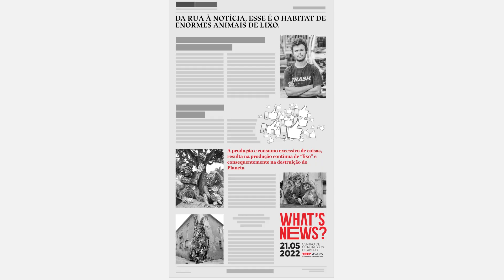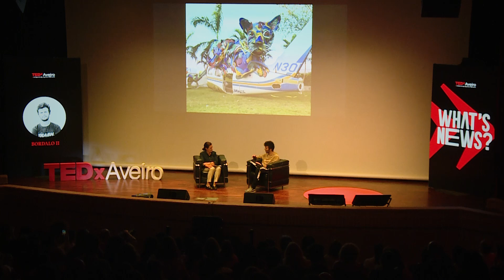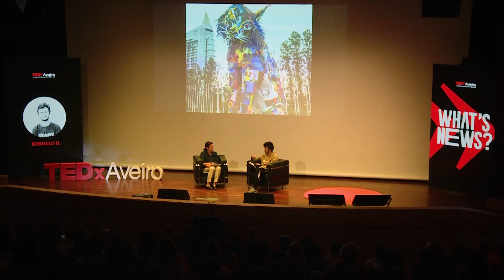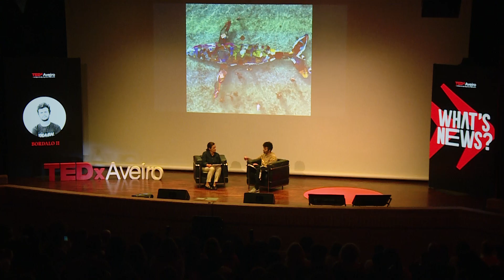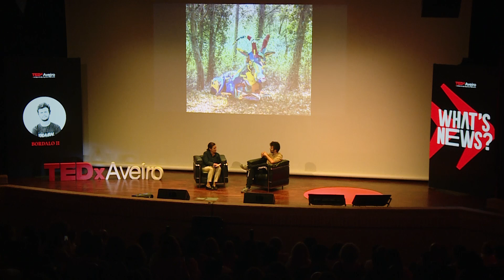Artistic Habitats of Bordalo II | TEDxAveiro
In this on-stage interview, with journalist Maria José Santana, a famous plastic artist from Portugal, Bordalo II, explains in detail his creative process, and inspiration, but also tells us what is it that journalists usually don't ask him but he thinks it's important to talk about.  Artur Bordalo (Lisboa 1987), conhecido por BORDALO II, nome artístico que escolheu como homenagem ao avô (o pintor Real Bordalo), promovendo uma continuidade e reinvenção do seu legado artístico.
A sua juventude desenrolou-se, precisamente, entre as horas passadas na companhia do avô e a sua incessante paixão pelas aguarelas, e as aventuras em torno do graffiti ilegal no submundo da cidade de Lisboa.
O espaço público viria a ser o palco eleito para as suas explorações de cor e escala e a plataforma onde, gradualmente, foi transformando os seus hábitos e canalizando as suas vivências na construção e desenvolvimento do seu trabalho artístico, que se foca atualmente no questionamento da sociedade materialista e de que faz (também) parte. A produção excessiva de "coisas" ou o consumo exagerado, que resulta na contínua produção de "lixo" e consequentemente, na destruição do nosso Planeta, são os temas centrais da sua produção artística. This talk was given at a TEDx event using the TED conference format but independently organized by a local community.